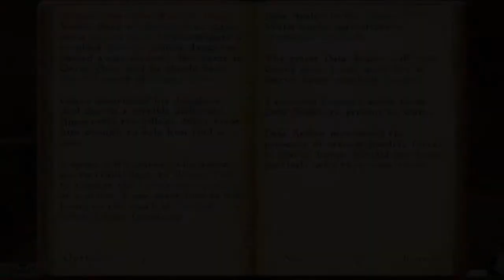Talky Morrowind + Tamriel Rebuilt - Mainland Temple - May She Rest in Peace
The first quest of the Speaker for the Dead questline.